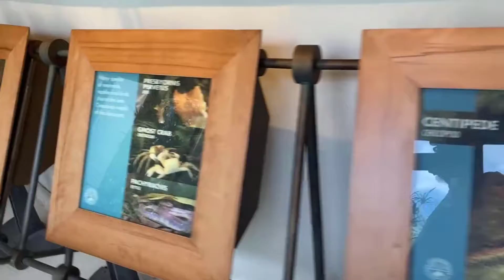Disney Trip 2021 Animal Kingdom Day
Follow along on our Animal Kingdom park day!